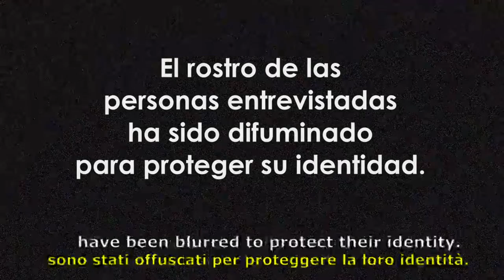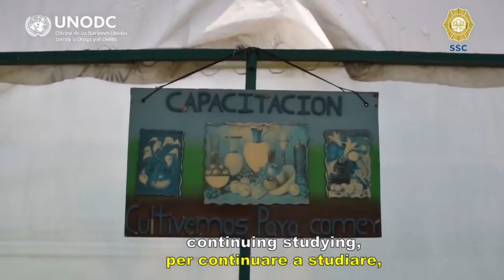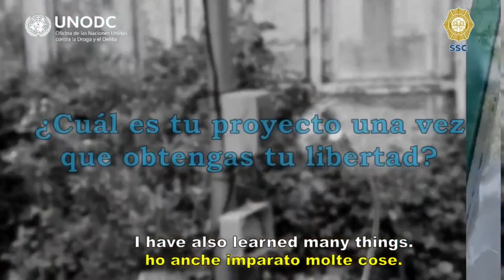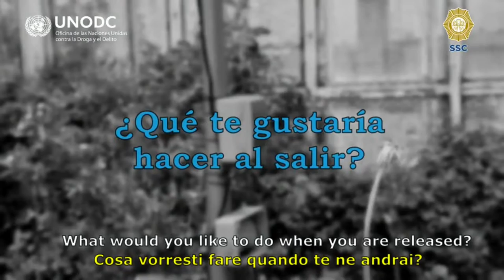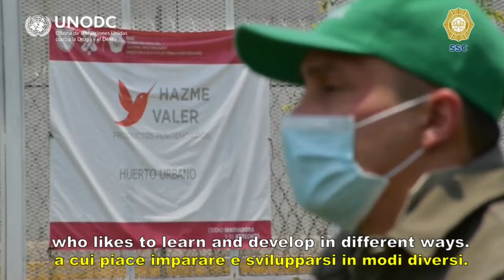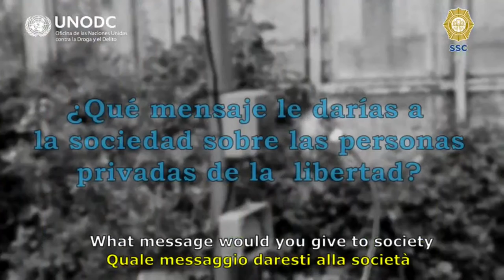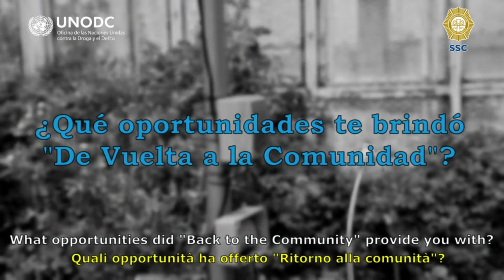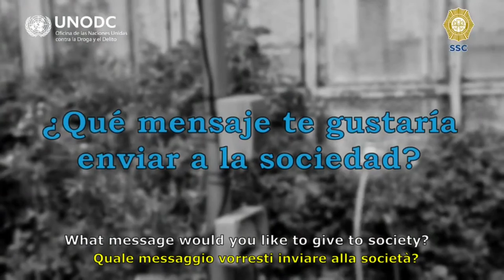“De vuelta a la comunidad”, un programma italo-messicano/un programa ítalo-mexicano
Nel corso di un evento collaterale inserito nell’agenda della 31ª Sessione della Commissione per la Prevenzione del Crimine e la Giustizia Penale, in corso a Vienna dal 16 al 20 maggio, è stato illustrato lo stato di avanzamento del programma “De vuelta a la comunidad” e sono state mostrate in un video le testimonianze di alcune delle persone che ne hanno beneficiato: donne e uomini che hanno raccontato qualcosa del loro periodo di detenzione e dell’impatto che il progetto ha avuto sulle loro vite.

Durante un evento paralelo incluido en la agenda de la 31ª Sesión de la Comisión de Prevención del Delito y Justicia Penal, que se lleva a cabo en Viena del 16 al 20 de mayo, ayer se ilustraron los avances del programa “De vuelta a la Comunidad” y se mostraron en un video los testimonios de algunas de las personas beneficiadas: mujeres y hombres que comentaron acerca de su período de detención y el impacto que el proyecto ha tenido en sus vidas.